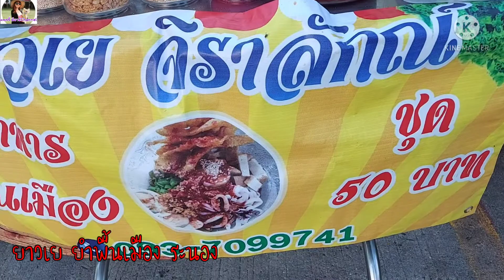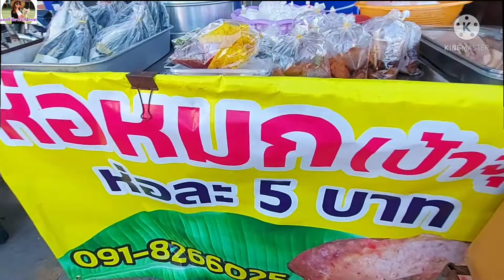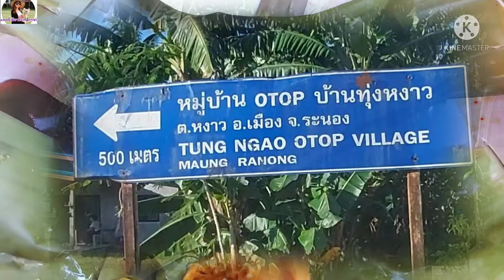เดินตลาดชุมชนOTOP บ้านทุ่งหงาว อ.เมือง จ.ระนอง ได้ของเพียบเลยคร้า